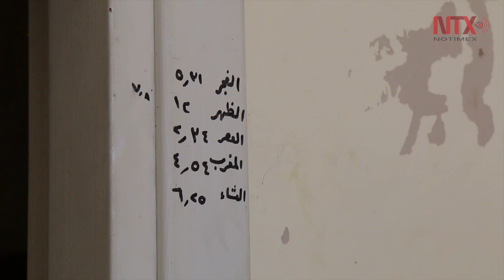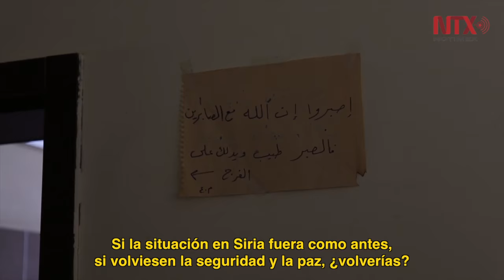La odisea de los refugiados que llegan de Oriente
Harmanli es una instalación del ejército búlgaro transformada en un centro de acogida con dos mil 700 camas para los inmigrantes procedentes de Turquía. Actualmente hay 235 de ellos. La mitad son niños. La mayoría son kurdo-sirios, de la zona de Qamishli. También hay iraquíes y palestinos